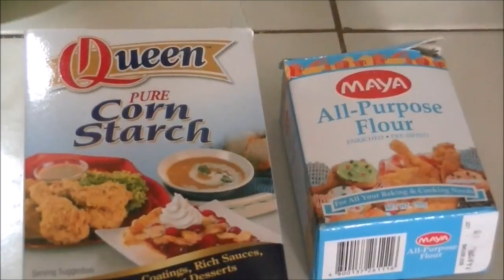Homemade Fishballs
how to make fishball